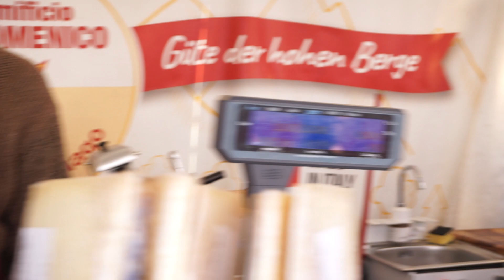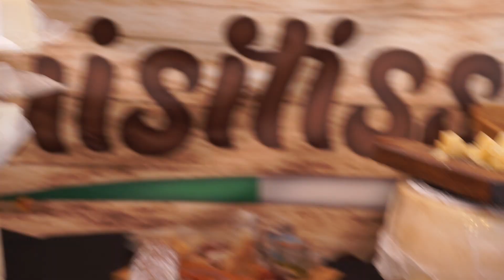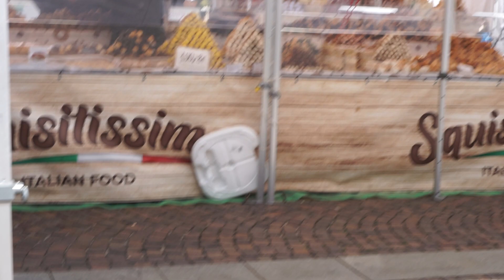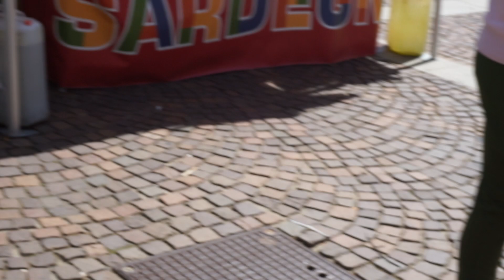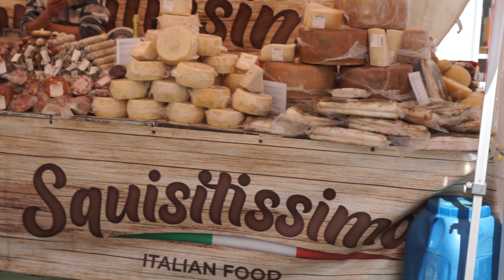شمس مشرقة وطبيعة جميلة ومعرض للمنتوجات الغذائية الايطالية في مدينة . Graz